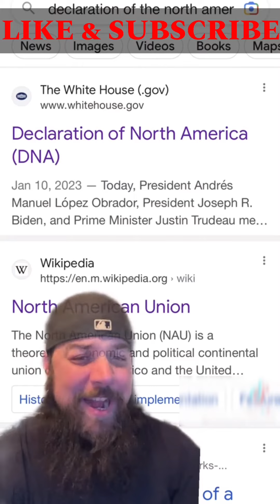This Guy Is On To Something…… MUST WATCH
North American Union